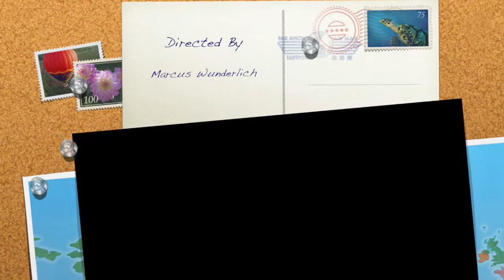Sunday in the Park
This video is about Sunday in the Park